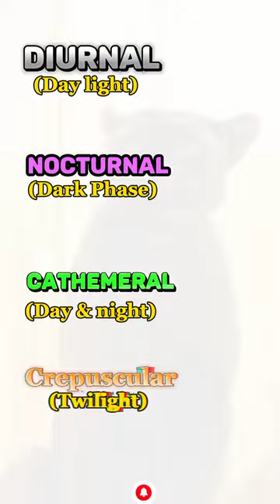Black jaguar hunts😨 at night or day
Black jaguar
black panther
Is black jaguar nocturnal ?
nocturnal animals
cheetah
cheetah vs leopard
cheetah vs jagular
cheetah vs black leopard
cheetah vs black panther
chetah vs chetah
leopard vs black panther
cheetah videos
cheetah in forest
cheetah vs lion
cheetah walk
chetah slowly walk
cheetah k shorts
cheetah ki vedio
indian cheetah
indian animals
Pakistan leopard
leopard videos
black leopard shorts
animals
forest
nature
wild life
wild videos
cheetah attitude walk
cheetah ke short videos
cheetah in spot
cheetah vs jagular shorts
cheetah attack
cheetah vs black leopard short fight
black panther shorts
leopard shorts
leopard vedio
lion
tiger
tiger vs chetah
tiger k shorts
tiger attack
tiger species
world animals
animal shorts
funny animals
knowledge
pyary shorts
achaa achaa shorts
tiger aur lion
chetah ki vedio
animals fight
animals attack
wild animals
amaizing shorts
chetah vs jagular attack video
chetah vs dog
chetah ki height kitni hoti hay
how much height of black panther
how much height of leopard
how much height of cheetah
how much height of black leopard
black leopard running
black panther running videos
tiger walking
chetah attitude walk
attitude bgm
cheetah